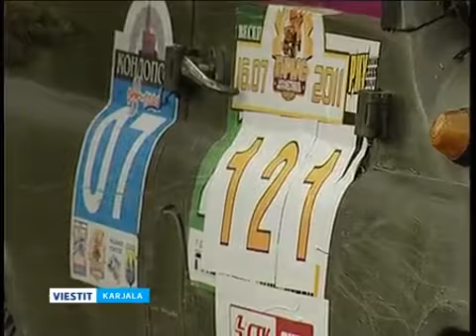Гирвас 2011 на финском